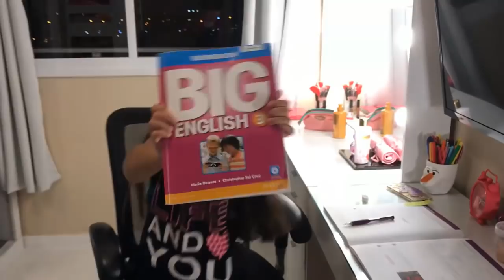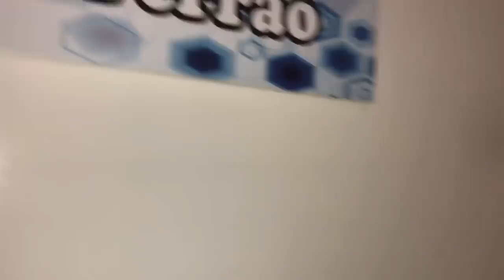MAMÃE FICOU COM O BRAÇO PRESO NA CAMA - BIG BROTHER DA DUDA - BBD